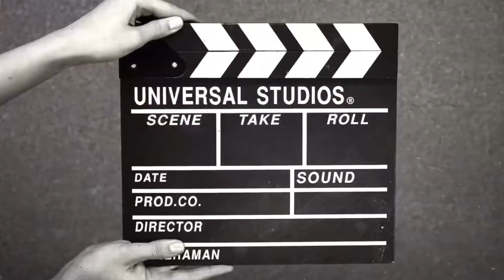Dhruv na Mast Fielding ke | Daily Vlogs